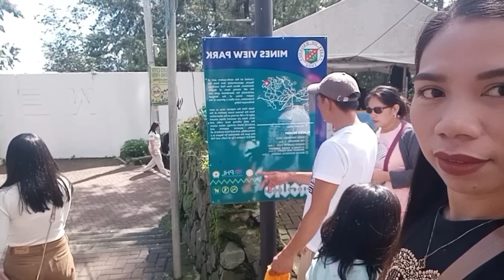MINE'S VIEW BAGUIO CITY | Amielyn Galicia